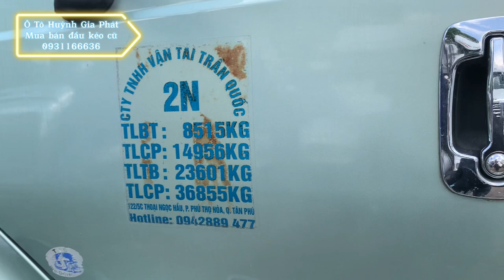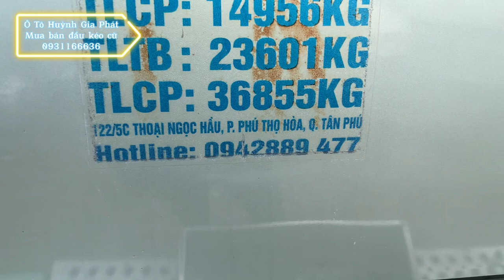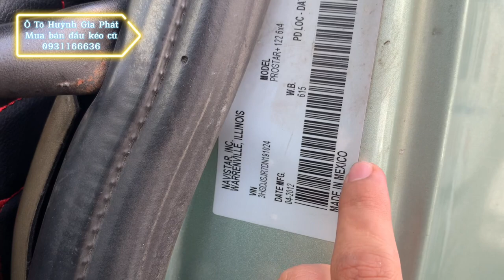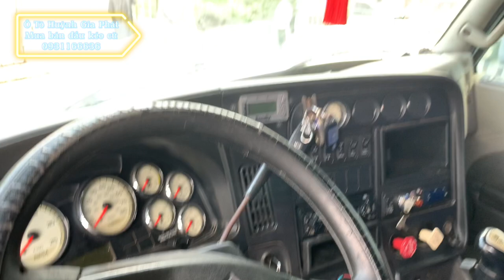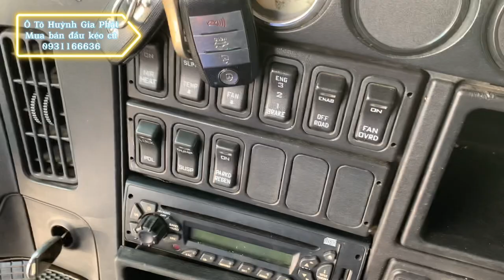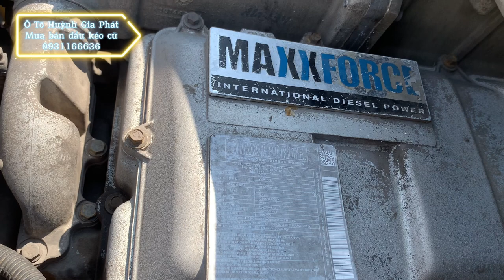XE ĐẦU KÉO MỸ 2 GIƯỜNG INTERNATIONAL| Xe đầu kéo mỹ máy maxxforce 450Hp, Mua bán xe đầu kéo mỹ cũ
BÁN XE ĐẦU KÉO MỸ 2 GIƯỜNG 2012
- Động cơ Maxxforce 450hp 12.7L
- Dòng 02 giường
- Xe cũ đã qua sử dụng
🔥𝙏𝙄𝙉 𝙃𝙊𝙏 🔥 ĐẦU TƯ 250TRIỆU NHẬN XE MOOC - BAO NGUỒN HÀNG 🎯 cơ нộι vàng cнo các tài xế khởi nghiệp sở hữu xe riêng🌟

✅ NHẬN XE MOOC NGAY
Ô tô HGP đồng hành với Đầu Tư Tài Chính mang đến quý khách những ƯU ĐÃI KHỔNG LỒ‼️
✔ Hỗ trợ tài chính vay mua xe container cho tài xế lên đến 60 - 80% giá trị xe
✔ Cam kết doanh thu 100 triệu đồng hàng tháng bằng việc cung cấp đa dạng nguồn hàng nhằm đem lại thu nhập và cuộc sống ổn định cho các tài xế
✔ Huấn luyện, đào tạo tất cả các tài xế và hỗ trợ giải quyết các vấn đề về vận hành xe cá nhân

💥 HỖ TRỢ MỌI ĐỐI TƯỢNG ⭕️ ĐỒNG VỚI TẤT CẢ XE ĐẦU KÉO MỸ
📌 Đa ngân hàng liên kết
📌 Đảm bảo hồ sơ rõ ràng
📌 Đầu Kéo , Rơ Moóc chất lượng
📌Hỗ trợ biển số 63 tỉnh thành

✅ Với nhà xe: cam kết đảm bảo doanh thu, đúng hạn thanh toán, cung cấp dịch vụ đa dạng với các ưu đãi hấp dẫn.
✅ Với chủ hàng: giúp tối ưu hóa chi phí logistics, đem lại chất lượng dịch vụ tốt nhất với năng lực vận hành vượt trội và tập trung vào kinh doanh.
tải.

🤙🤙🤙𝐍𝐇𝐀𝐍𝐇 𝐓𝐀𝐘 𝐈𝐍𝐁𝐎𝐗 🤙🤙🤙
☎️ 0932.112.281 ( Công Diệu tư vấn 24/7)

🏩 CTY TNHH TM DV HUỲNH GIA PHÁT🏩
📬 Địa chỉ: Số 256, Đường Mỹ Phước Tân Vạn, Khu Phố Tân Phú, Phường Tân Bình, Thành Phố Dĩ An, Tỉnh Bình Dương
✅GG MAP: